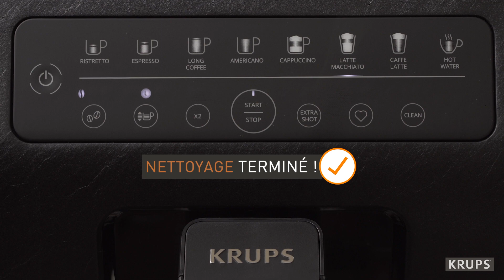KRUPS | Evidence Eco Design : comment nettoyer le système lait ?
Découvrez KRUPS Evidence Eco-Design, la première machine éco-conçue, garantissant à la fois un café parfait et un impact écologique limité. La machine Evidence Eco-Design est fabriquée à partir de 62 %* de plastique recyclé, avec un nombre de pièces réduit pour limiter les émissions de CO2 et l'utilisation des ressources pendant la fabrication. Par ailleurs, le produit présente un taux de recyclabilité garanti allant jusqu'à 90 %. Le tout, sans compromis sur la qualité. La technologie Quattro Force optimise chaque étape, du grain à la tasse, de façon à obtenir une texture et un goût sublimes. Préparez en une seule fois une ou deux tasses d'expresso corsé, et utilisez le système One-Touch Cappuccino pour réaliser deux délicieux cappuccinos en même temps, en appuyant sur un bouton. Savourez 8 boissons à base de café et de lait à l'aide d'un accès direct et personnalisez vos réglages via l'interface tactile conviviale, pour une expérience de préparation d'expresso à domicile à la fois écoresponsable et agréable.